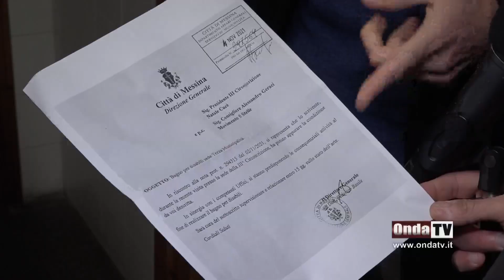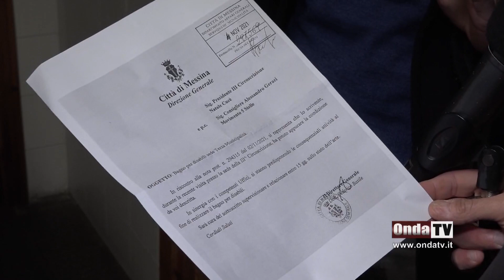Mancano servizi igienici per disabili nella sede della III Circoscrizione di Messina